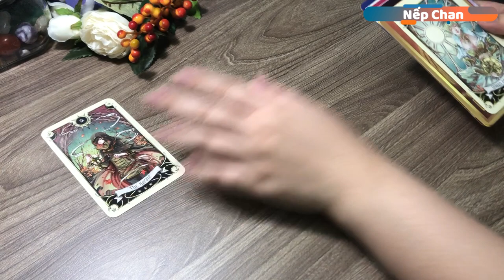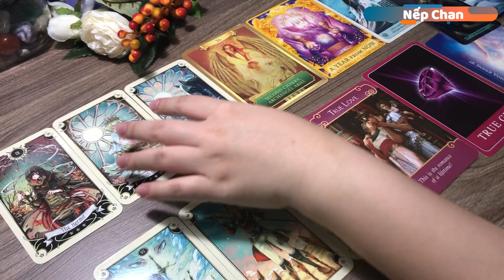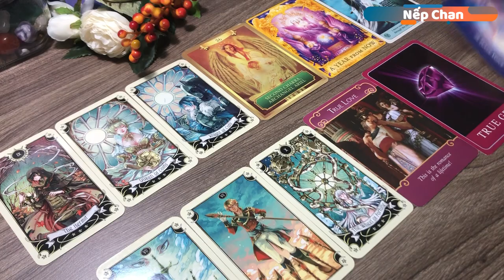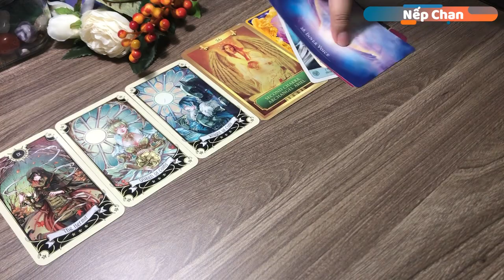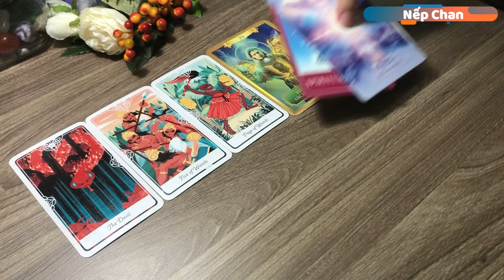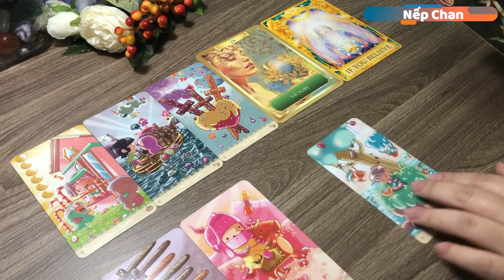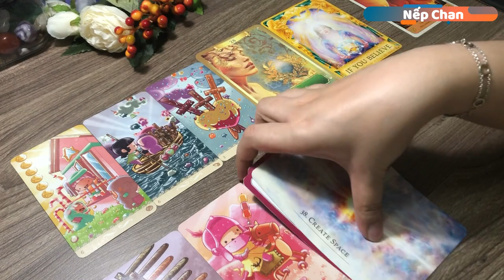Tổng quan tháng 10 cho nhóm đất (Ma Kết, Kim Ngưu, Xử Nữ) | Nếp Chan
🔮 Đây là trải bài chung nên hãy đón nhận một cách cởi mở các thông tin phù hợp với bạn. Nếu có điểm nào không thích hợp thì đó có thể là câu chuyện của người khác. Đừng đưa ra quyết định quan trọng nào dựa trên các trải bài chung. Thời điểm các bạn xem trải bài luôn là thời điểm thích hợp nhất để đón nhận thông điệp được mang đến, nên không cần lo lắng về vấn đề này nhé.

🔮 Timestamp:
Giới thiệu: 00:00
Xử Nữ: 01:01
Ma Kết: 12:15
Kim Ngưu: 22:51